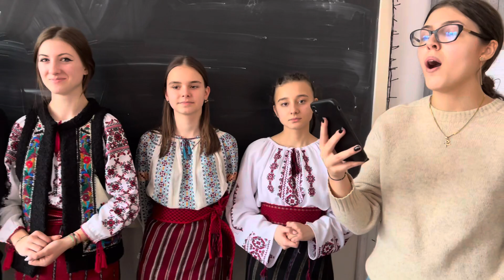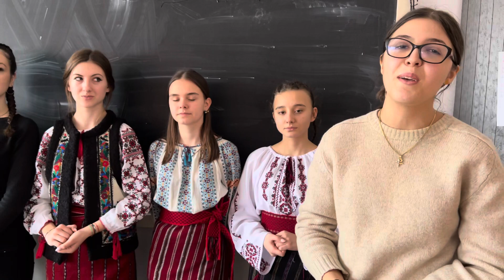Român voi fi mereu AsachiStar Colegiul Național “Gheorghe Asachi” Piatra Neamț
"Educăm ţintind spre BINE, ADEVĂR şi FRUMOS!
(Gilbert de Landsheere)